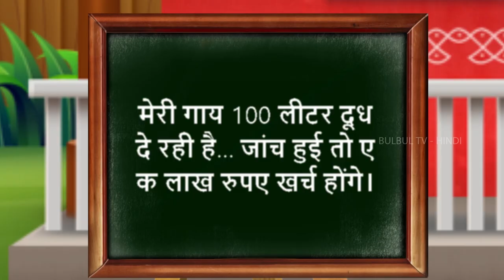100 लीटर गर्भवती गाय का दूध - 100 Liters Pregnant COW🐄 Milk 🥛 Story | Hindi Moral Kahaniya BulBul TV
Watch 100 लीटर गर्भवती गाय का दूध - 100 Liters Pregnant COW🐄 Milk 🥛 Story | Hindi Moral Kahaniya BulBul TV.